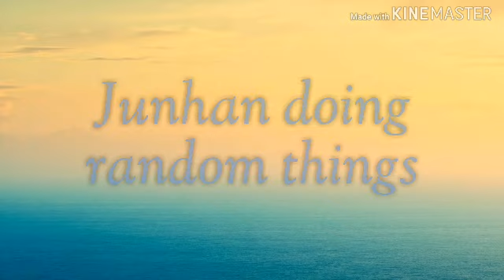JUNHAN (Junhui x Jeonghan) Part 2